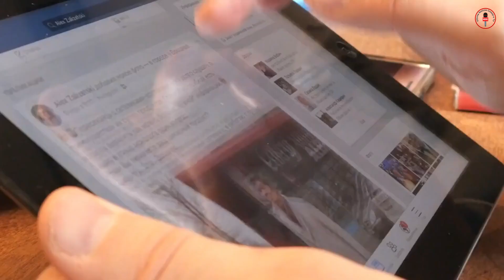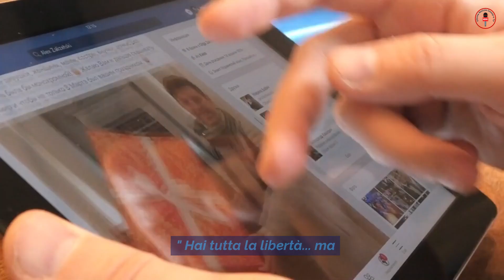Aurora Ramazzotti scontro con gli Haters su Instagram, una foto privata ha scatenato tutto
😱 "Aurora Ramazzotti ha scosso il mondo dei social con una foto audace e provocatoria, ed è tutto ciò di cui tutti parlano! Nel nostro ultimo video, andiamo in profondità nella storia dietro questo scatto che ha catturato l'attenzione di migliaia di fan e hater in tutto il mondo. 🌎

Dall'inizio della sua carriera come influencer, Aurora Ramazzotti ha sempre trovato modi per far parlare di sé, ma questa volta ha superato se stessa. La figlia di Michelle Hunziker ha deciso di rivolgere una sfida aperta a tutti i suoi detrattori con una foto che è diventata immediatamente virale. 👀

Non solo ci concentriamo sulla scelta di Aurora di condividere questa foto particolare, ma esploriamo anche le reazioni che ha suscitato. Dalle parole di sostegno ai commenti critici, dalla sorpresa all'indignazione: questo video offre una panoramica completa di come la comunità online ha reagito a questo audace passo di Aurora. 🚀

E se pensavi che la storia finisse qui, ti sbagli di grosso! Per aggiungere un ulteriore colpo di scena, Mahmood, l'iconica stella della musica italiana, entra in gioco in un modo che nessuno si aspettava. 🎤

Unisciti a noi mentre sveliamo ogni dettaglio di questa controversia, offrendo uno sguardo approfondito sul potere dei social media nel plasmare l'opinione pubblica e sulla capacità di una singola immagine di scatenare un mare di reazioni. Se ami essere sempre aggiornato sulle ultime tendenze e sulle storie virali, questo video fa al caso tuo! 🍿